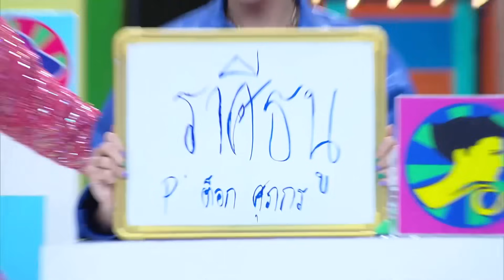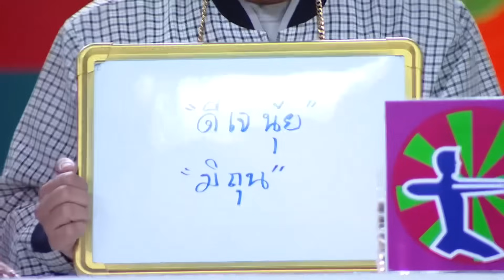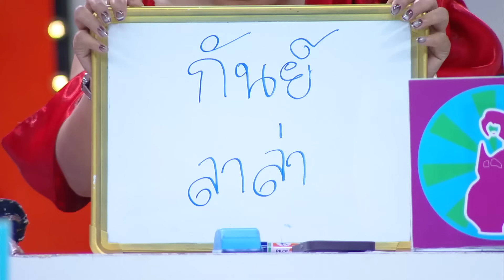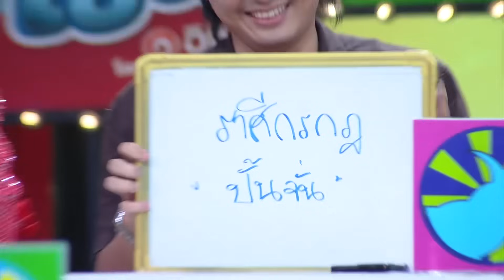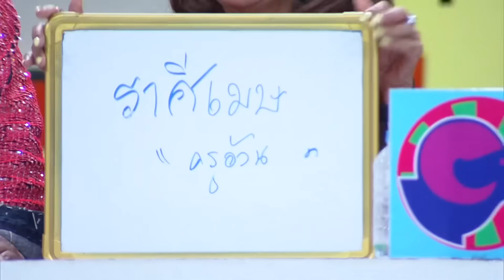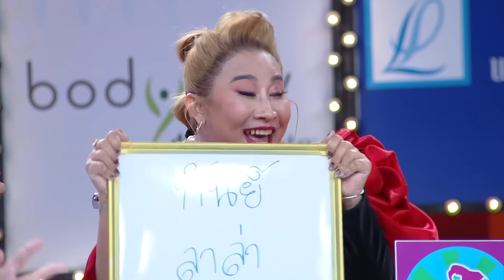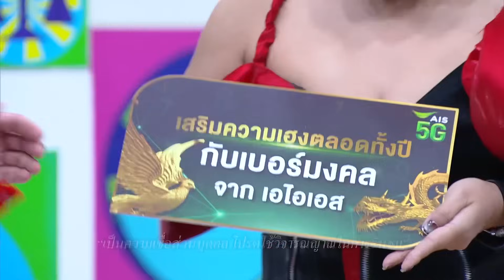ราศีใดในช่วงนี้ รวยสุดๆ? | ศึก 12 ราศี (1/2) 3 ธ.ค. 66